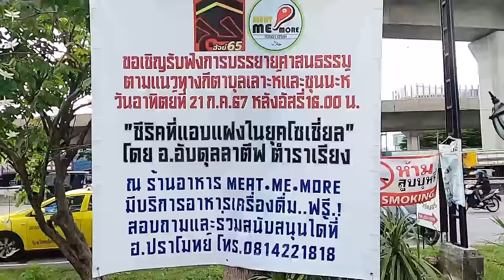AH 4545 ชีริคที่แอบแฝงในยุคโซเชียล โดย อาจารย์อับดุลลาตีฟ ตำราเรียง